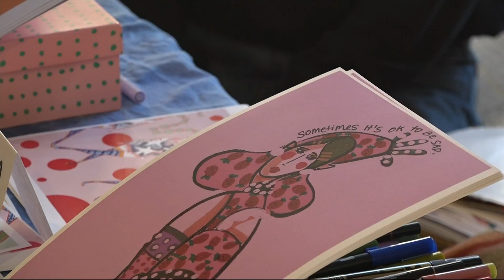Pop-up shop encourages early holiday shoppers to support Asian community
An organization dedicated to supporting Asian communities and businesses held a pop-up shop Saturday in Bushwick to encourage early holiday shoppers to buy local.